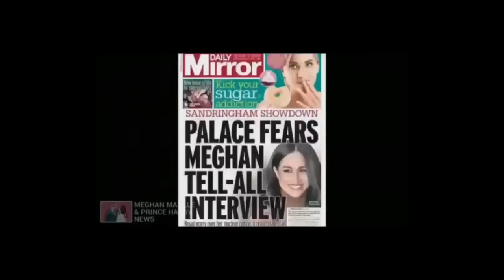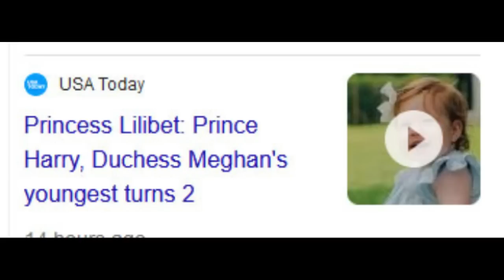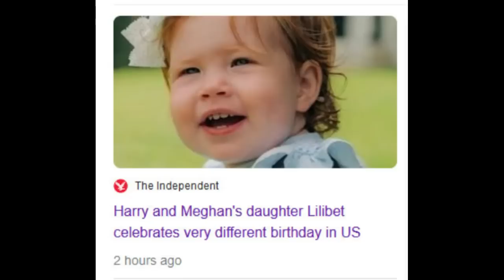Royals SNUB Lilibet's Birthday / Meghan and Harry Latest News